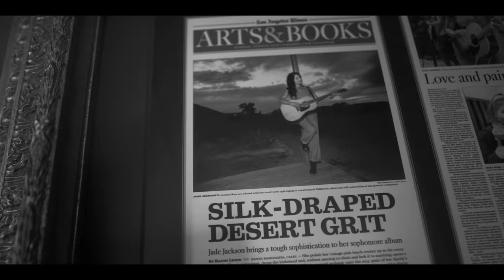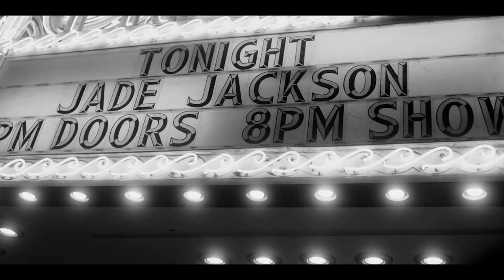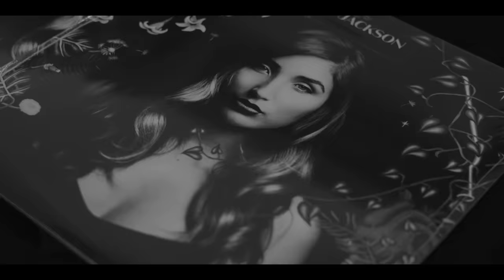Small Town Story With Jade Jackson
Growing up, Jade Jackson's father was always spinning heavy songwriter records. She was legally blind as a child, and until corrected, she relied on her sense of sound to experience the world around her, stemming a deep connection with music. As she began to explore playing guitar and writing, her father saw she had the passion and talent to make a career out of her art - even when she didn't.

Small Town Story explores how Jade's passion for songwriting and the undying support of her family have pushed her to headline a sold out show in her hometown. Now streaming at our site.

805 Beer is proudly brewed by Firestone Walker Brewing Company in Paso Robles, California. Must be over 21 to drink.